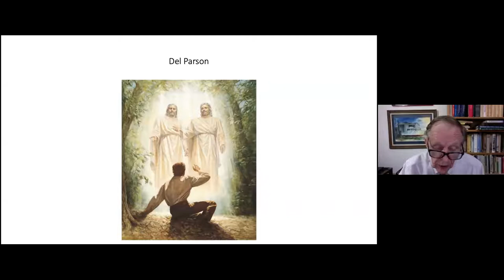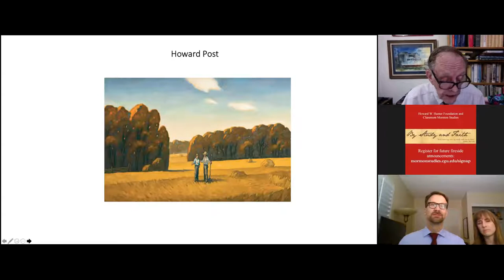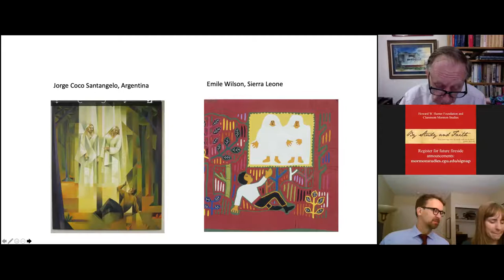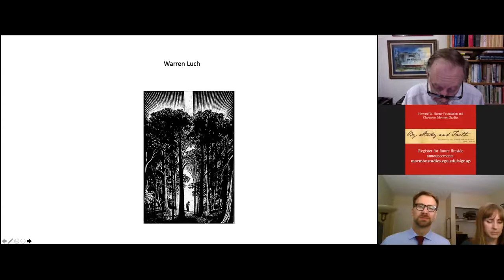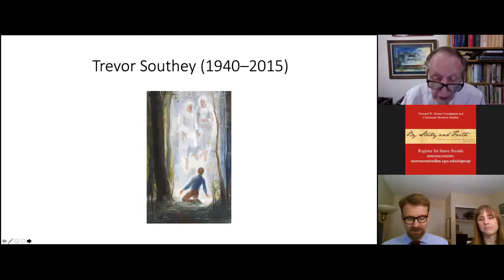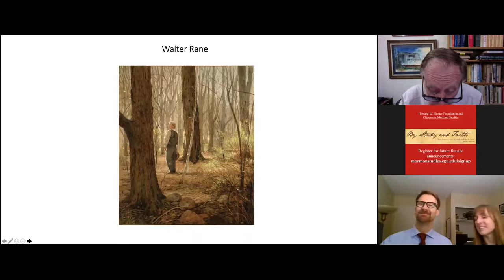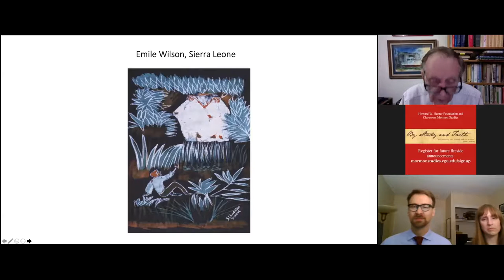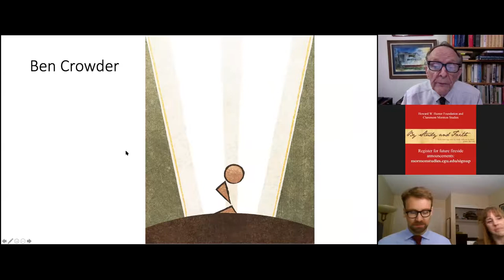Richard Bushman, "First Vision in Art" Virtual Fireside 9/13/20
Richard Bushman shared his insights using the art of the First Vision, helping us to understand what this vision meant to Joseph Smith, to the religious world, and to us today.